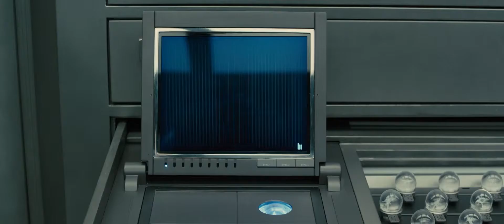Sinatra - Summer Wind - Blade Runner 2049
Blade Runner 2049 Dir. Denis Villeneuve

Summer Wind - Frank Sinatra